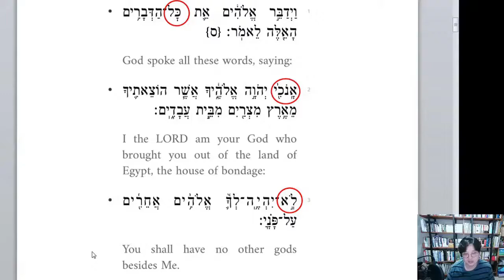성경에 "십계명(아쎄레트 하미쯔보트)"이란 말은 없다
오역 팩트 체크 #1